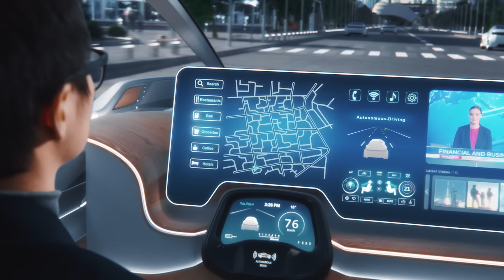O Futuro da Mobilidade Urbana: Carros Conectados, Autônomos e Muito Mais!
Neste vídeo, o Professor Roberto Marx, especialista em mobilidade urbana do Departamento de Engenharia de Produção da Escola Politécnica (Poli) da USP,  discute o futuro da mobilidade urbana destacando a influência da internet das coisas e da automação dos carros. Ele explora como essas tecnologias podem revolucionar a forma como nos movemos pela cidade, tornando o trânsito mais seguro, eficiente e sustentável. O vídeo também aborda os desafios que precisam ser superados para que essas inovações se tornem realidade, como o desenvolvimento da infraestrutura das estradas e cidades.

Precisou de bateria? Acesse Moura.com